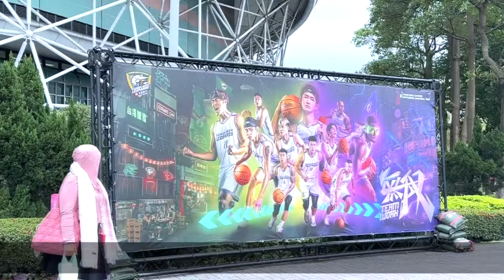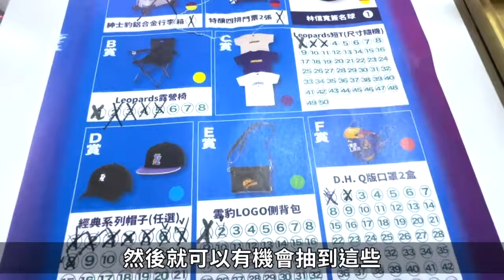韓籍啦啦隊女神 李雅英 首次應援！女孩們齊聚跳性感開場舞｜三立娛樂星聞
@sunnie0111 授權